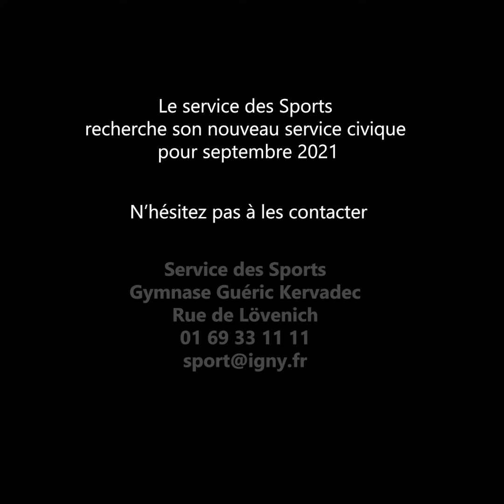PORTRAIT DE LIAM EN SERVICE CIVIQUE • IGNY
Merci à Liam pour son investissement au service des Sports ! ⚽

Liam conclut cet été son service civique au sein du service des Sports d'Igny. Il nous raconte son expérience, les missions qui lui ont été confiées, ses anecdotes et comment il se projette dans l'avenir grâce aux nouvelles compétences professionnelles acquises.

Le service des Sports recherche pour la rentrée 2021 un nouveau service civique. Si vous êtes interessé.es n'hésitez pas à les contacter :

📍 Gymnase Guéric Kervadec, rue de Lövenich
📞 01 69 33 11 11